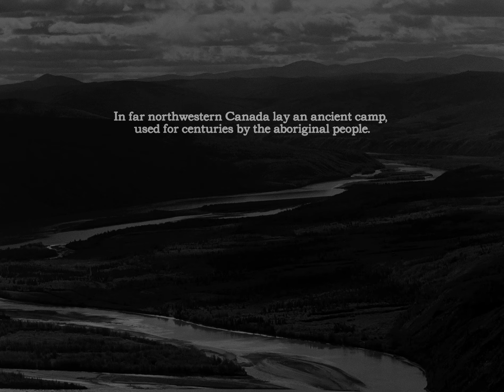Dawson City: czas zatrzymany - trailer | 19. Millennium Docs Against Gravity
Zwiastun filmu prezentowanego w ramach 19. Festiwalu Millennium Docs Against Gravity. W tym roku festiwal odbywa się w formule hybrydowej. Od 13-22 maja odbędzie się część kinowa w ośmiu polskich miastach - Warszawie, Wrocławiu, Gdyni, Poznaniu, Katowicach, Bydgoszczy, Łodzi i Lublinie. Następnie od 24 maja do 5 czerwca potrwa część online festiwalu, podczas której zostanie zaprezentowana część filmów z tegorocznego programu oraz odbędą się niezwykle ważne debaty i spotkania z wyjątkowymi gośćmi.

Dawson City: czas  zatrzymany
(Dawson City: Frozen Time)
USA, Francja / USA, France, 2016, 120 min
Reżyseria / Directed by: Bill Morrison

Wybrane festiwale i nagrody / Selected festivals and awards: 2017 – MFF Rotterdam / Rotterdam IFF; 2017 – MFF Wenecja / Venice IFF; 2016 – FF London / London FF; 2016 – FF Nowy Jork / New York FF

Epicki, oparty prawie wyłącznie na archiwach, film o gorączce złota, kinofilii, początkach akumulacji kapitału, walce klas, ustawionych meczach baseballowych, dziewiczym pięknie kanadyjskiej przyrody i lubieżnych początkach fortuny Donalda Trumpa. Dawson City było pod koniec XIX wieku jedną z głównych scen, gdzie rozgrywała się gorączka złota. Skromna osada w ciągu dwóch lat zwiększyła swoją populację aż do 40 tys. mieszkańców. Przewinęły się przez nią setki ludzi, którzy odegrali potem rolę w dziejach popkultury, biznesu i polityki.

”Dawson City: Frozen Time”, a feature-length film by Bill Morrison pieces together the bizarre true history of a collection of some 500 films dating from 1910s – 1920s, which were lost for over half a century until being discovered buried in a sub-Arctic swimming pool deep in the Yukon Territory.